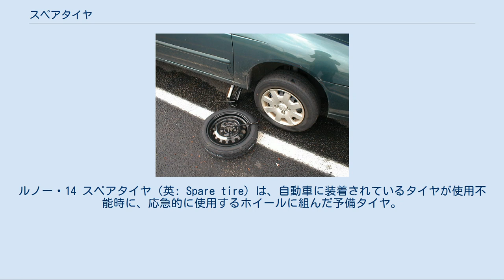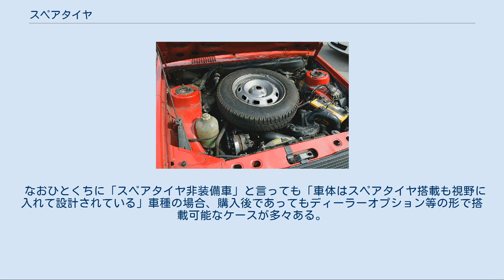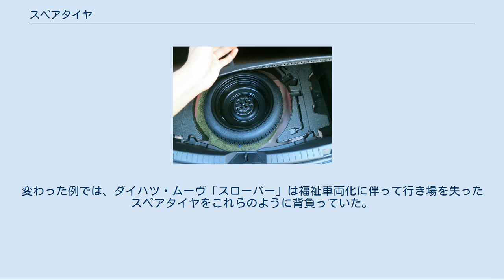スペアタイヤ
スペアタイヤをエンジンルームに収納する例。
ルノー・14 スペアタイヤ（英: Spare tire）は、自動車に装着されているタイヤが使用不能時に、応急的に使用するホイールに組んだ予備タイヤ。
スペアタイヤを搭載する車両には、標準サイズのスペアタイヤを装備するものと径の小さい応急用タイヤ（Tタイプ応急用タイヤなど）を装備するものがある。
後者はテンポラリータイヤ（temporary: 間に合わせ）、テンパータイヤともいう。
 荷室下に収納されているテンパータイヤ。
収納場所は交換した標準サイズのタイヤが収まる大きさとなっているため、周囲に隙間がある。
 タイヤがパンクした場合、走行の継続は危険でタイヤの路上修理も難しいが、すでにホイールに組んだタイヤを積載していれば、ナットまたはボルト（主に欧州車）の締結だけで移動が可能である。
 標準サイズのスペアタイヤを装備する場合、トランクルーム内の底部、車体下、エンジンルーム内、バックドアまたは背面スペアタイヤキャリアなどに装備される。
応急用タイヤの場合もトランクルーム内の底部などに装備されている。
 スペアタイヤの空気圧は定期的に点検することが望ましい。
数年間も無点検のまま放置すると、非常時には空気が抜けていて役に立たないことがある。
特にウィンドウウォッシャーの動力にスペアタイヤの空気圧を利用しているものは頻繁な点検を要する。
大型自動車ではタイヤとホイールの重量も大きくなるため、緊締装置の点検も必要となる。
2017年（平成29年）10月には岡山県津山市の中国自動車道で大型トラックから落下したスペアタイヤ（固定器具が錆により破断した）に乗り上げてしまった別の車2台による死亡事故が発生している。
これを受けて国土交通省は、2018年（平成30年）10月1日に道路運送車両法を改正し、車両総重量8トン以上のトラック並びに乗車定員30名以上のバスに対し、3か月毎にスペアタイヤの点検を行うことを義務付けた。
 応急用タイヤ（テンパータイヤ）は緊急時に応急として一時的な移動を可能にする目的で設計されている。
装着タイヤよりも幅が細く、径も小さい。
応急用タイヤは標準のタイヤとは構造、寸法、使用空気圧などが異なり、走行特性も劣るため走行距離や最高速度に制限がある。
 Tタイプ応急用タイヤ 空気圧420kPaに調整されたタイヤ。
 折りたたみ式応急用タイヤ 空気が充填されていない状態で格納されており使用時に充填するタイヤ。
 タイヤ交換 応急用タイヤは性能が低いことから、非駆動輪に用いることが原則である。
 前輪駆動（FF）車は駆動輪の前輪がパンクした場合、まず後輪のタイヤを応急用タイヤに交換し、次いで外した後輪のタイヤをパンクした前輪のタイヤと交換する。
 後輪駆動（FR、MR、RR）は雪道や凍結路の走行時に、応急用タイヤは細く小さいことから、制動力やコーナリングパワーに左右差が生じて車両姿勢が乱される恐れがあるので、駆動輪（後輪）への取付けが指定されている場合もある。
 四輪駆動（4WD、4x4、AWD）車のうち、前後輪の回転差を吸収する装置を持たないパートタイム式の場合、外径の異なるタイヤは使えない。
パートタイム式4WDで四輪駆動モードを選んだ場合、路面に合わない誤ったモードでの走行や、前後でサイズの異なるタイヤを装着して走行した場合、トランスファーのギヤオイルが加熱して車両火災に至った例があり、リミテッド・スリップ・デファレンシャル（LSD）装備車でも、左右輪に回転差がある状態が長く続くと差動装置の過熱により同様のトラブルが発生する可能性がある。
 これらの注意事項は個々の車両や状況によって異なるため応急用タイヤの装着・使用はメーカー取扱説明書などで確認すべきで、応急用タイヤは車種ごとの専用品で異なる車種の転用は禁忌である。
 スポーツカーやGTカーなど、タイヤサイズが大きく、スペアタイヤを同サイズとすると荷室容積が圧迫される場合、スペースセーバータイヤがスペアとして用いられた。
収納時には空気が抜かれてタイヤのサイドウォールが折りたたまれており、付属のエアポンプで既定値まで充填してから使用する。
アメリカ車や北米市場向けの車種に見られたが、より簡便なテンパータイヤ（応急用タイヤ）の普及や、スペアタイヤレス化に伴い廃止された。
 ヒュンダイ・サンタモ「プラス」。
 SUVでない（この場合はミニバン）車種の特定グレードのみ背面スペアタイヤが採用された例。
なお、サンタモの原型であるシャリオの日本仕...